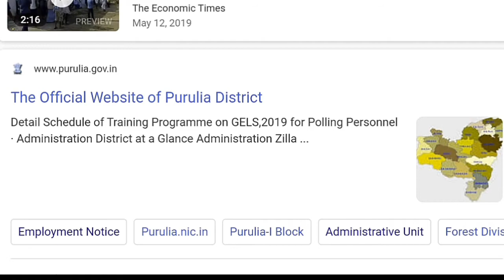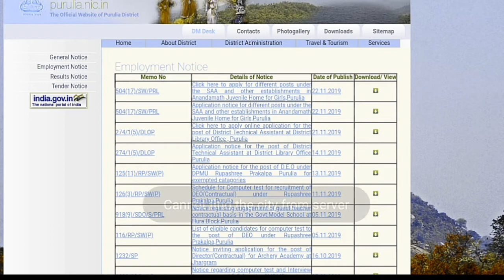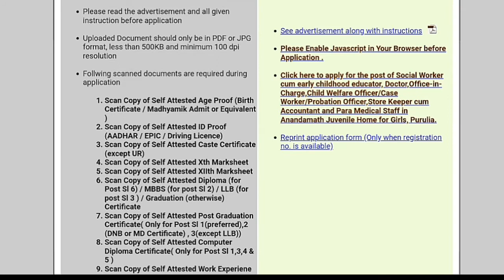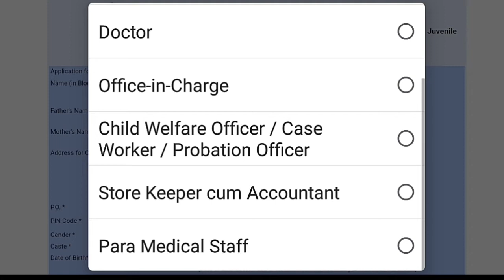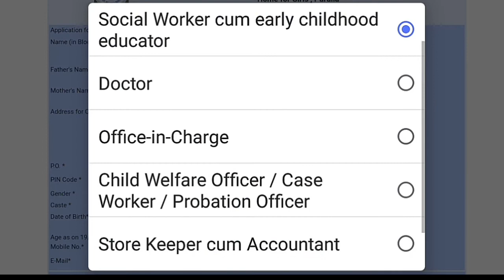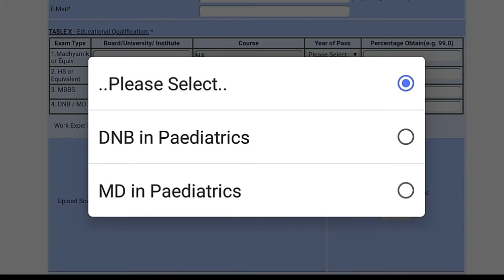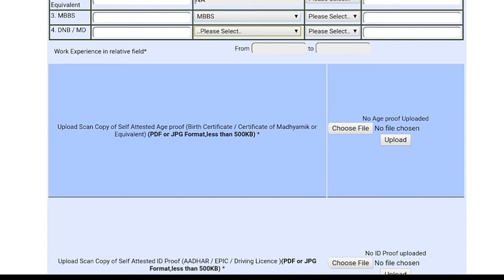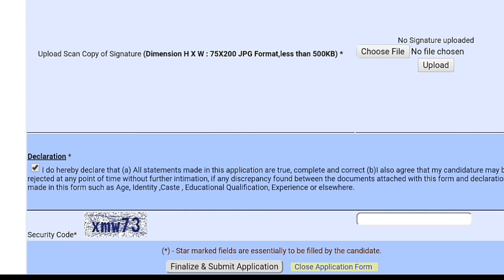পুরুলিয়া জেলায় Recruitment | Social Welfare Section | Anandamath Juvenile Home for Girls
Click to apply for the post of Social Worker cum early childhood educator, Doctor,Office-in-Charge,Child Welfare Officer/Case Worker/Probation Officer,Store Keeper cum Accountant and Para Medical Staff in Anandamath Juvenile Home for Girls, Purulia. OFFICE OF THE DISTRICT MAGISTRATE ,PURULIA. Social Welfare Section, Purulia. Recruitment to the posts in Anandamath Juvenile Home for Girls, Purulia.

Money Master the Game
All about Money
Rich Dad Poor Dad
My conversation with Money

Electrical Accessories:
1. Samsung Galaxy M30 (Gradation Blue, 4+64GB)
2. boAt BassHeads 100 in-Ear Headphones with Mic (Black)
3. Mi Band 3 (Black)
4. Mi 10000mAH Li-Polymer Power Bank 2i (Black)